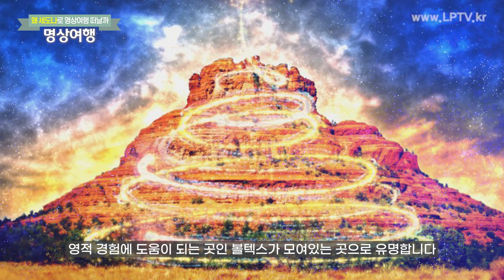[세도나 명상여행] 미국 세도나가 명상 여행지로 인기가 많은 이유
왜 미국 세도나로 명상여행을 떠날까요?

 ***세도나 명상여행 담당자 : 최은지 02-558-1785

카카오톡 채널 [명상여행사]